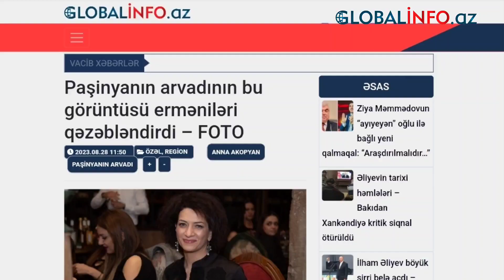Paşinyanın arvadının bu görüntüsü erməniləri qəzəbləndirdi – FOTO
Ermənistanın baş naziri Nikol Paşinyanın arvadı Anna Akopyan növbəti dəfə tənqid hədəfinə çevrilib.